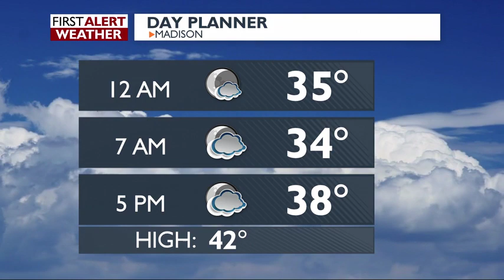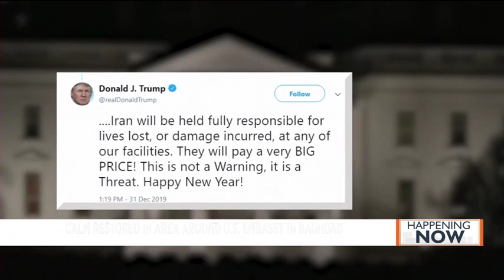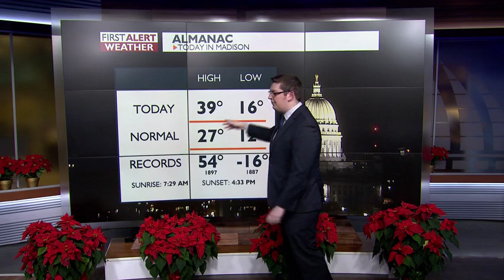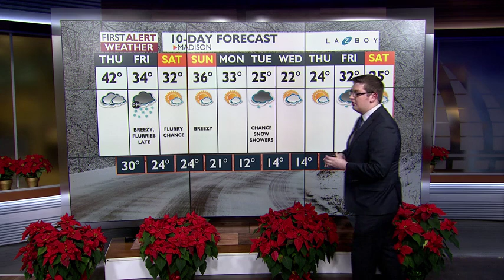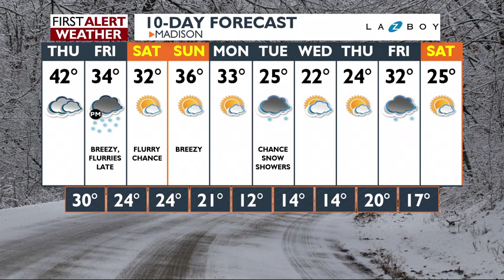News 3 at 10: January 01, 2020